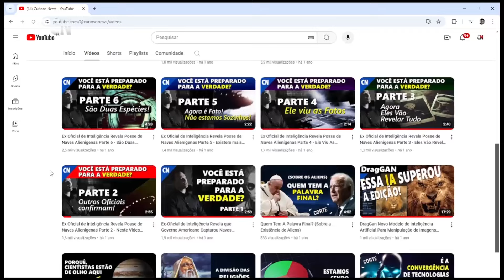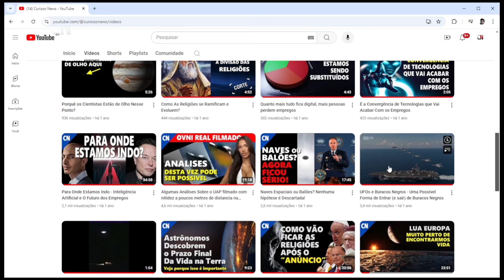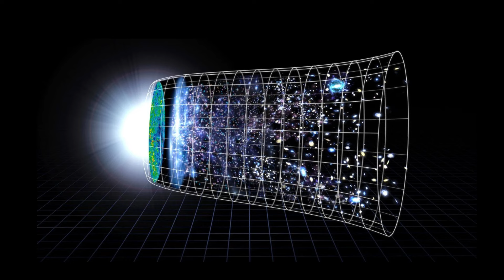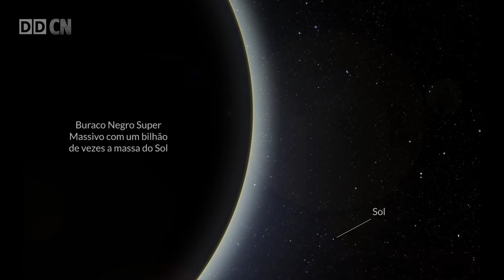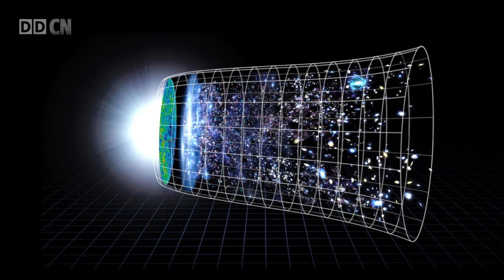Buracos Negros que Não Deveriam Existir no Início dos Tempos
Neste vídeo falamos sobre a estranha descoberta de Buracos Negros Super Massivos no início do Universo, quando as primeiras galáxias ainda tinham menos de um bilhão de anos.

Será que esses buracos negros são de outro tempo antes do nosso universo existir?

Veja a explicação dos cientistas!

Apresentação: Marcos Plato